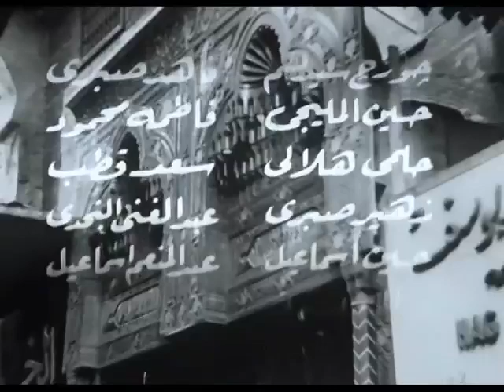فيلم خان الخليلي..جودة HD